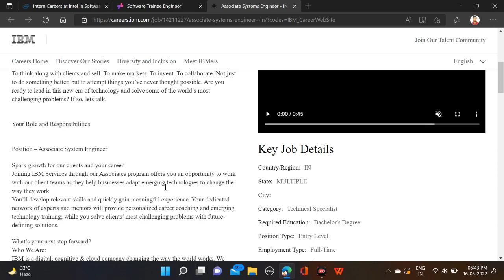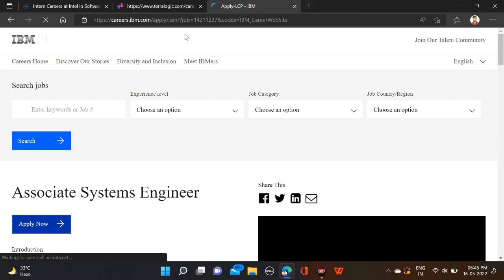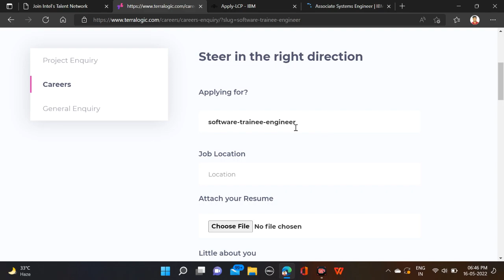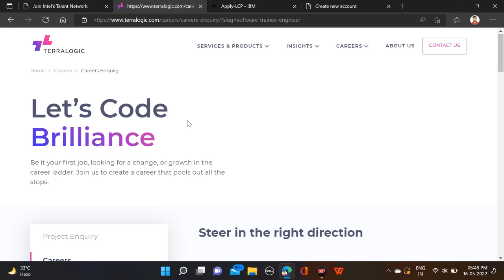Off Campus Drive For 2022 2021 20202019 Batch | IBM Intel & Terralogic Mass Hiring | 4 LPA+ Salary